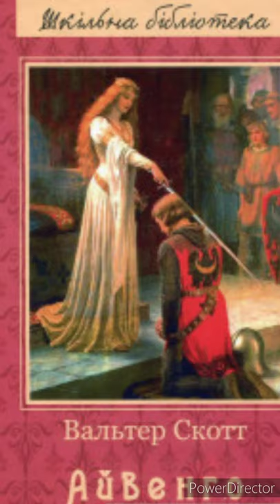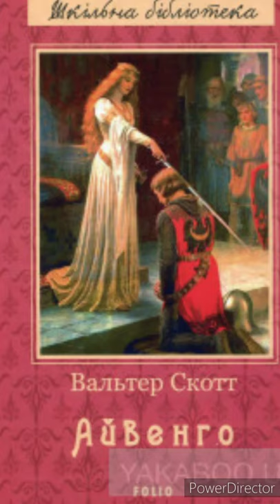"Айвенго"//Скорочено//Розділ 29//Шкільна програма 7 клас